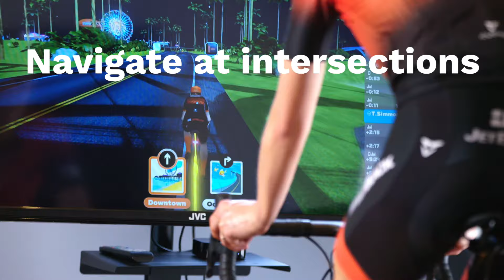Steer and Navigate on Zwift- JetBlack Smart Turn Block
Steer on Zwift and navigate at intersections.
Steering on Zwift just got a whole lot better. The JetBlack Smart Turn Block allows you to steer your avatar and use your handlebars to navigate at intersections. No more sweaty hands fumbling with the remote, simply turn your handlebars in the direction you want to go and you’re off. Experience a new freedom and superior indoor riding experience on any bike trainer.

Steer your avatar on Zwift
Navigate at intersections on Zwift
Easily connect via Bluetooth
Level your front wheel
Ride more comfortably for longer
Eliminate stress on your body and equipment
A must-have for any indoor trainer setup.